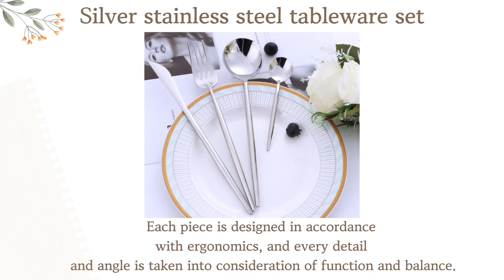Infull-coffee mug,cutlery set,kitchen accessories supplier.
This video is mainly to show our products to you. Include bartools cookingutensilsset, toolsbar custommug coffeemug and so on. If you are interested, please visit our official